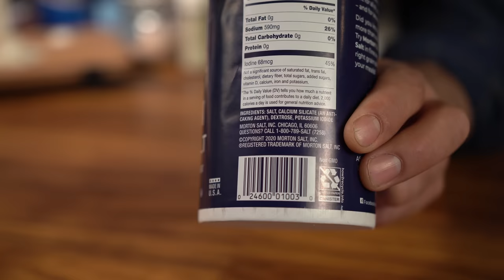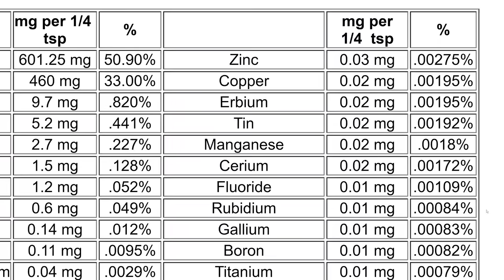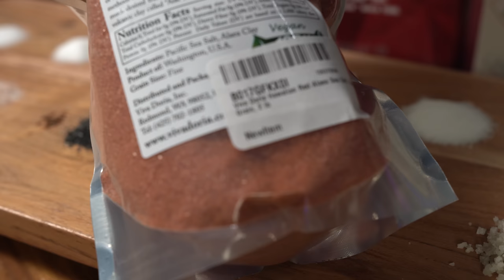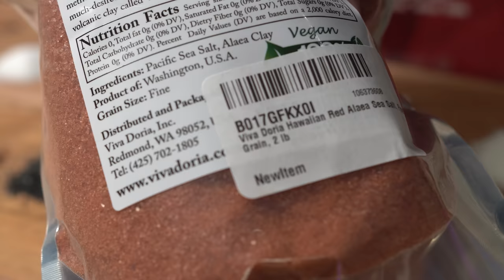Don't Buy Salt Until You See This | Which Salt Is The Best For You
Which salt is the best for you? Did you know that some table salts contain traces of a type of Cyanide? Hard to believe but it's true!  Are expensive salts any better? Is sea salt better than table salt? Don't buy salt until you see this.

0:00 Intro
3:10 Why Iodine In Salt?
3:25 Difference between Table Salt and Sea Salt?
4:37 Generic Table Salts, what's in salt?
6:17 What is Kosher Salt and when to use it.
7:04 What is finishing Salt?
7:36 What is Fleur De Sel? French Salts
8:24 Celtic Sea Salt and Why I love it
9:45 Himalayan Pink Salt
10:39 Hawaiian Lava Salt And Alaea Salt
11:33 Which Salt tastes better?
13:35 Conclusion

► My Restaurant: ◄
The Hellenic Snack Bar & Restaurant

Fine Celtic Sea Salt
Kalas Greek Sea Salt: **Now Contains anti-caking agents, link removed**
Maldon Salt
Himalayan Sea Salt
Authentic French Fleur De Sel
French Gray Salt
Hawaiian Lava Salt
Hawaiian Alaea Salt
Nice Scale